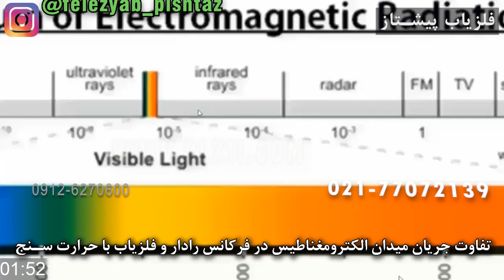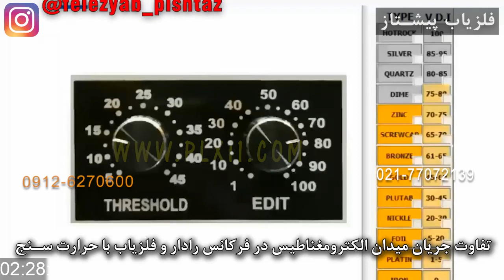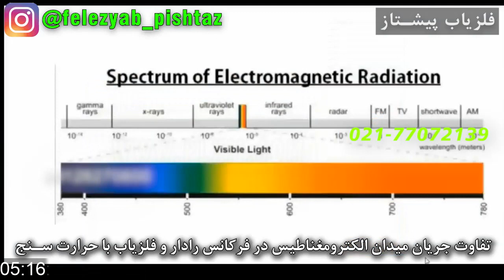میدان الکترومغناطیس و تاثیر آن در سیستم های فلزیاب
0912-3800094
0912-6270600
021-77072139